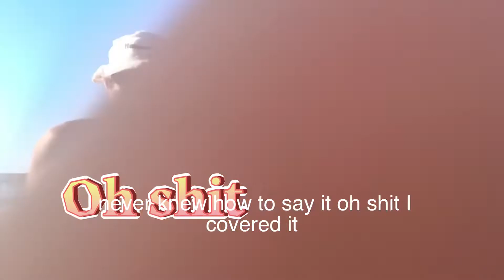Port Dalhousie , St Catherine, , Ontario Canada 🇨🇦 LakeSide park beach 🏖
First time in Part Dalhousie and just enjoying the last days of summer